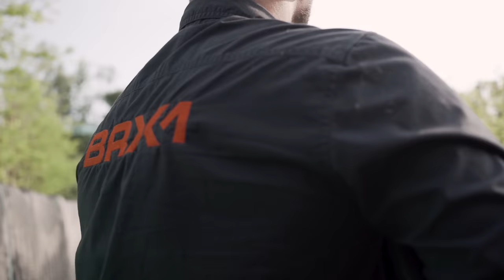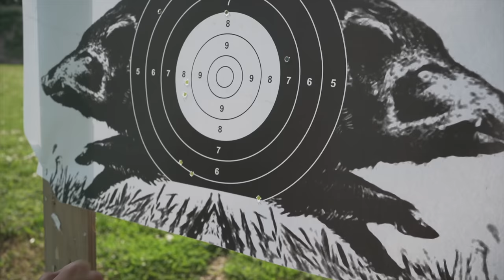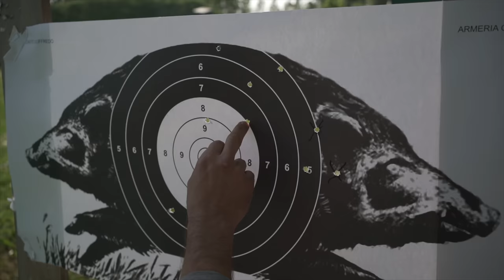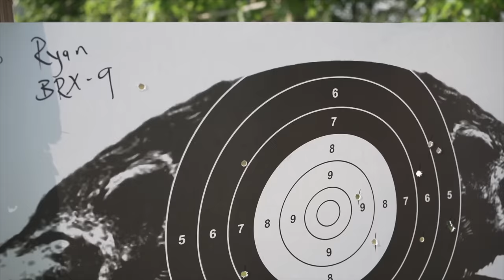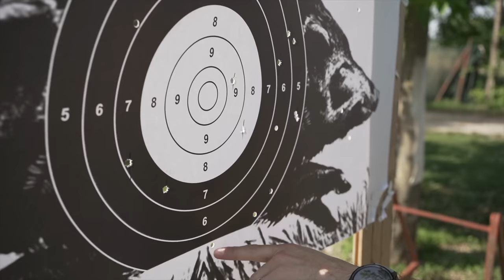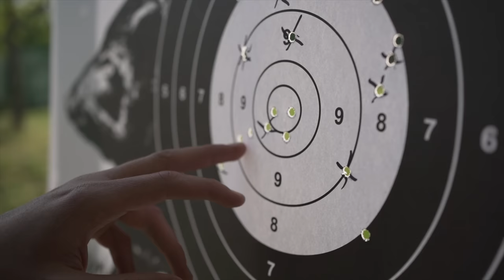Straight Pull vs. Bolt Action Rifles: Which is Better?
In this video, we're going to compare straight pull rifles to traditional bolt action rifles using two .30-06 guns. Both types of rifles have their pros and cons, but which one is the better choice?

First, we'll take a closer look at straight pull rifles, using the Beretta BRX-1. These rifles have a unique design that allows for faster and smoother cycling of the action. This can be especially useful in situations where speed and accuracy are important, such as in hunting or target shooting competitions. We'll take a look at the Beretta BRX1 rifle. This straight pull rifle features a lightweight design, making it a great choice for those who need to carry their rifle over time and distance. The BRX1 also has a detachable magazine, allowing for quick and easy reloading in the field.

Next, we'll examine traditional bolt action rifles. Bolt action rifles have been around for over a century and remain one of the most popular types of rifles in the world. They are known for their accuracy and reliability, making them a great choice for hunting and long-range shooting. In this video, we use the Sako 85 bolt action rifle. This rifle has a reputation for exceptional accuracy and reliability, with a smooth bolt action that is both fast and precise. The Sako 85 also has a detachable magazine, and is available in a range of calibers.

Which one is better? As with most things, it depends on your needs and preferences. In this video, we'll go over some of the pros and cons of each type of rifle, including accuracy, speed, ease of use, and more. We'll also offer some tips for choosing the right type of rifle for your specific needs.

⇒ SUPPORT US AND WIN FREE GEAR EVERY MONTH ⇐